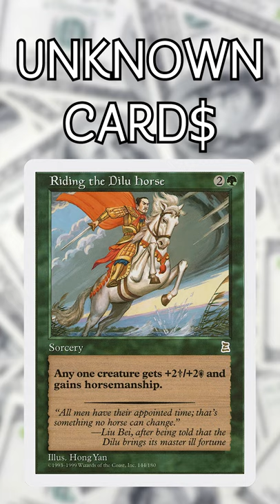5 Expensive Cards You Didn’t Know Existed (probably) | Magic the Gathering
They're EXPENSIVE, and they're basically unknown to everyone who plays magic! Come and check out these weirdo cards in today's video and let us know if you've actually played with any of these obscure cards before!

Twitter.com/NitpickingNerds